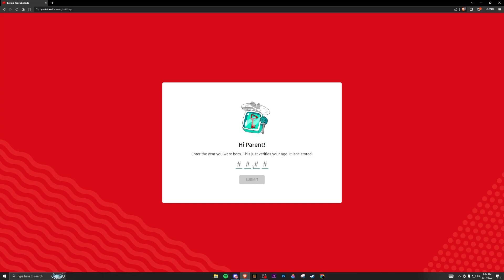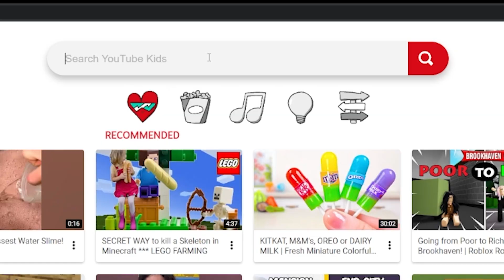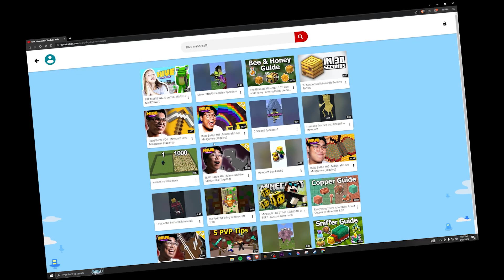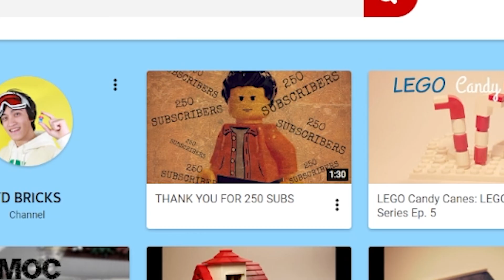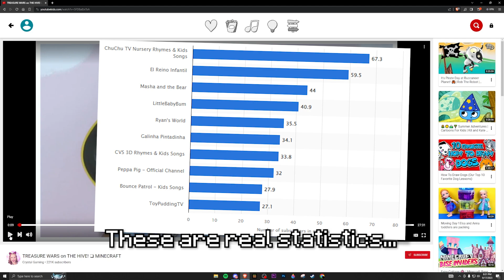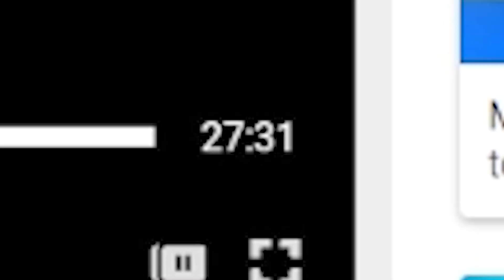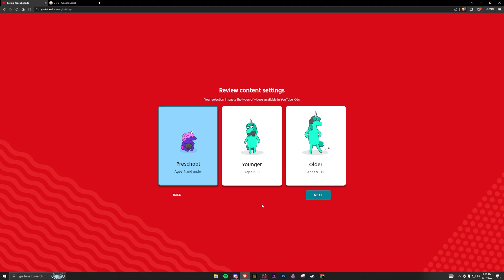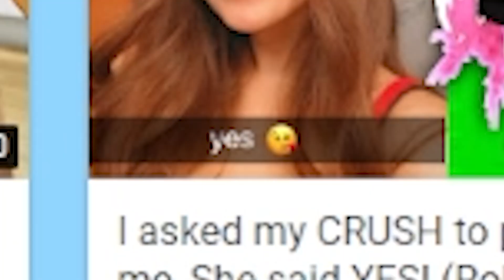I found Minecraft Hive Videos on YouTube Kids...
In this video, my and my friend @iTobbz went to YouTube kids to see what Hive Minecraft videos are viewed as for kids under the age of 12.

Note: If any YouTube employee is watching this video, I do not condone bullying or any form of bullying, everything in this video is joke I do not like to bully little kids pls all a joke.